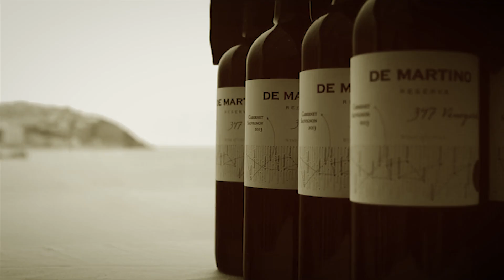Bengali Audio Story Series | Russiar Chithi - PART-2 | Rabindranath Tagore | The Letters from Russia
A little creation to rediscover the gems of the bard of India - Rabindranath Tagore. A collection of letters that compares socioeconomic problems of Soviet Union under Stalin and India under the British rule.

Written by: Rabindranath Tagore
Introduction: Deepanwita Ghosh
Narration: Biplab Chakraborty
Editing and illustration: Swarnava Bera